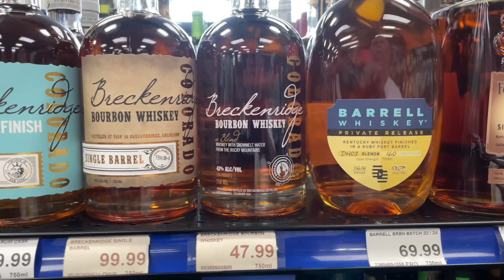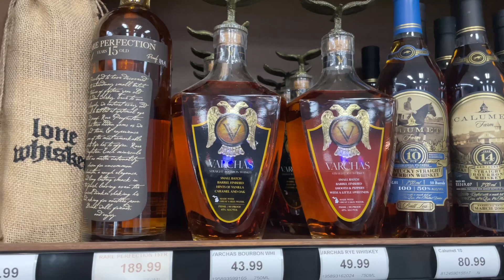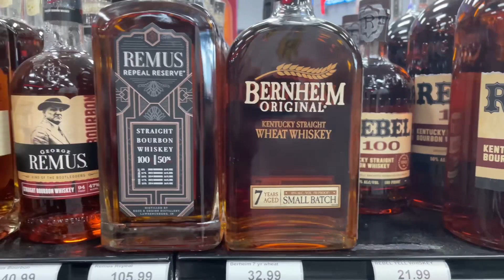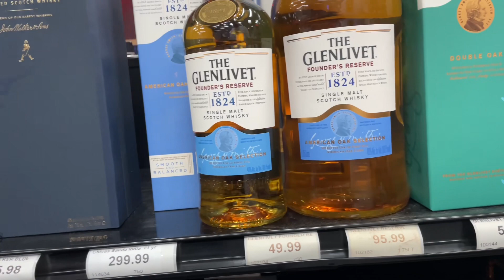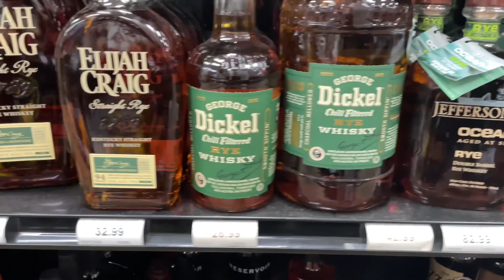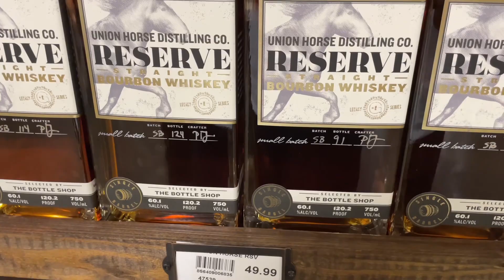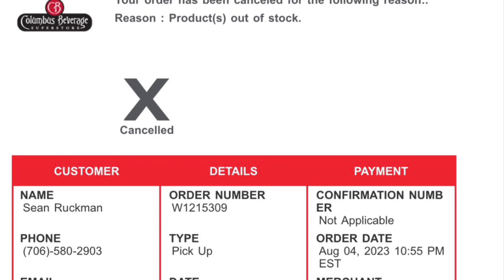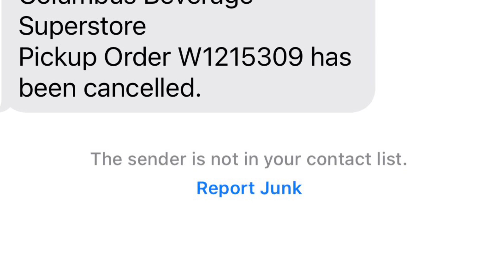Bourbon Hunting Georgia unexpected trip! 1000 subscriber information!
Was disappointed in one store so I made lemons out of lemonade!!